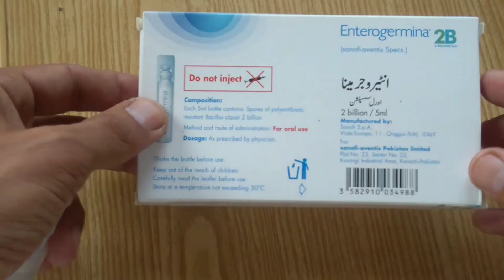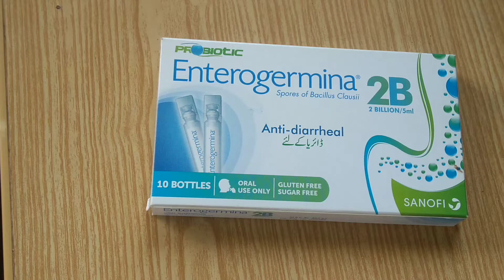Enterogermina Oral suspension for green stool and diarrhoea, uses side effects spores of bacillus cl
Enterogermina is an oral suspension containing polyantibiotic resistant spores of Bacillus clausii